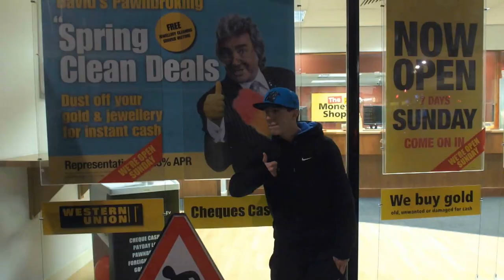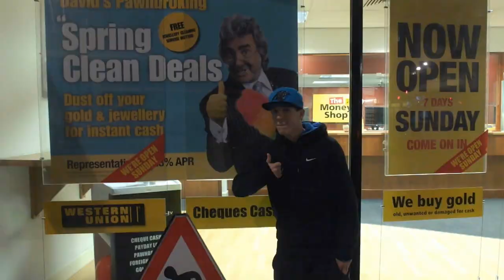YOUNG BOOM - SAMURAI [NET VID] (Beat prod. Dubnesia)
YOUNG BOOM - SAMURAI [NET VID]

Beat produced by Dubnesia - Facebook.com/dubnesia

Filmed & Edited By Jazz e man